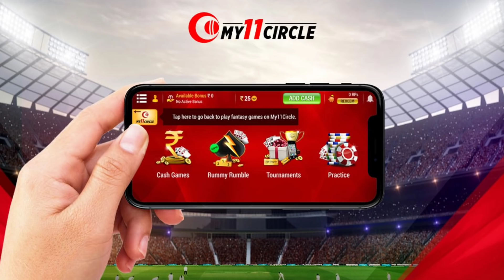IPL 2020 KKR GOOD NEWS🔥,IPL 2020 RCB INJURY BIG UPDATE,DHONI AT NO.7 BATTING,FAF OPENING,20CR RECOR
Beat Sourav Ganguly & Win 2X Cash along with Rs.1500 Assured Bonus on 1st Deposit! Make your Team Now

News Covered: IPL 2020 KKR GOOD NEWS🔥,IPL 2020 RCB INJURY BIG UPDATE,DHONI AT NO.7 BATTING,FAF OPENING,20CR RECOR